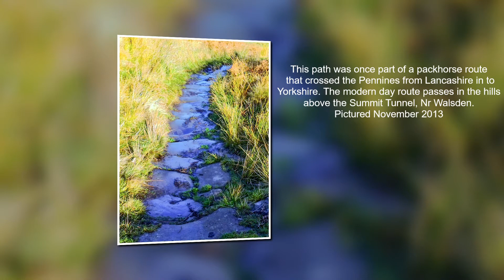40 Places To See In Calderdale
A collection of 40 images that show places and sights you will only see in the Calderdale MBC district.